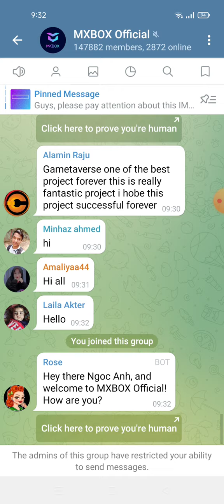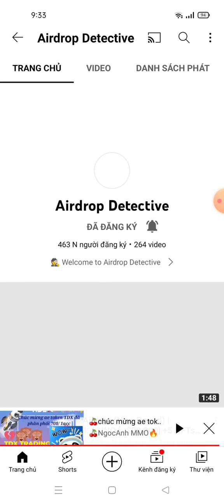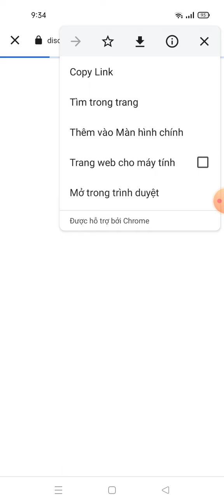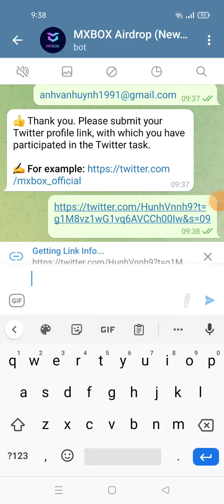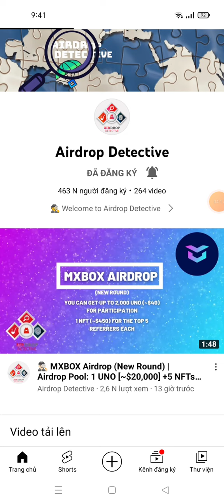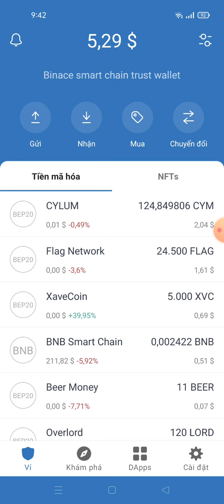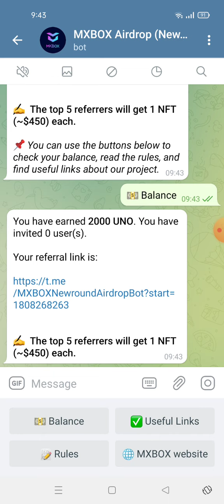hướng dẫn nhận 2000 UNO ~New Airdrops MXBOX-( Random 500 Winners )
New Airdrops : MXBOX ( New )
🏷 Reward : 2000 UNO ( Random 500 Winners )